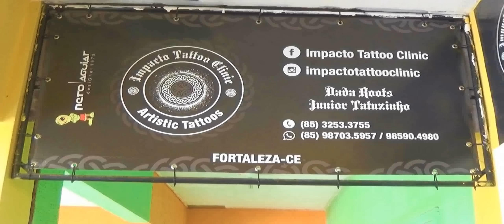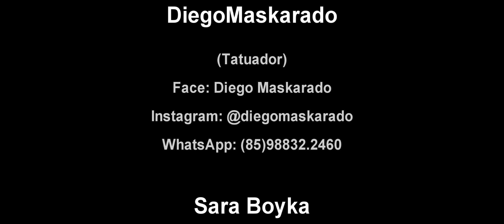Tattoo DiegoMaskarado e Sara Boyka - timelapse tattoo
Sessão de tatuagem com DiegoMaskarado e Sara Boyka no estúdio  Impacto Tattoo Clinic

Tattoo session with DiegoMaskarado and Sara Boyka in Impacto  Tattoo Clinic studio

DiegoMaskarado
(Tatuador)
Face: Diego Maskarado
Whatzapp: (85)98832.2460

Sara Boyka
(instrutota de Muaythai)
Face: Sara Boyka

Locação:
Impacto Tattoo Clinic
Galeria Pedro Jorge, 834
Centro - S/331 - 3º Andar
Fortaleza-CE
Face: Impacto Tattoo Clinic

Imagens / Edição:
Demetrius Lourenço

Produção:
InLine Produções

Novembro/2017

EBENÉZER - I Samuel 7.12